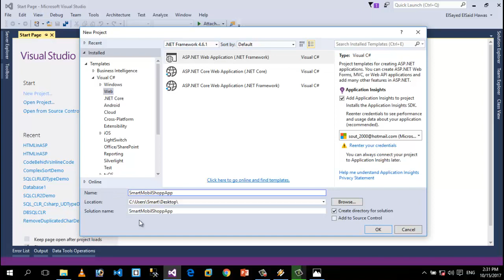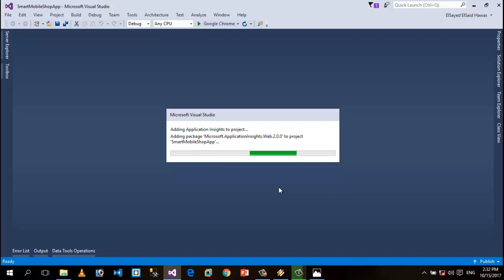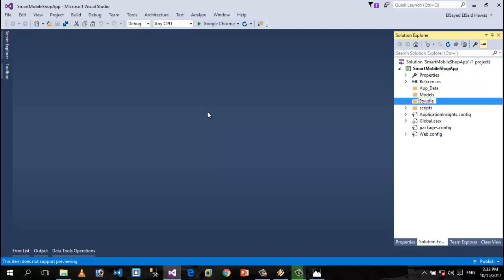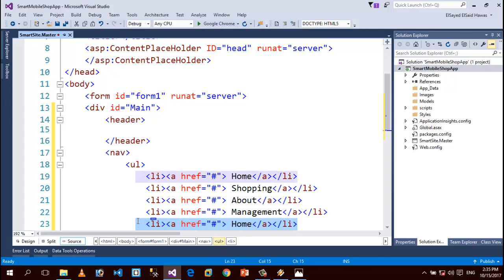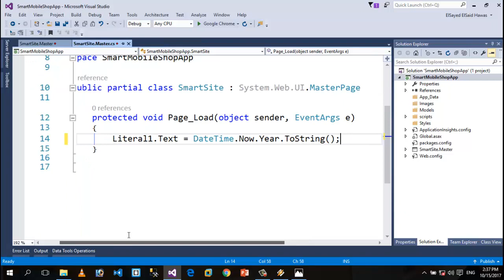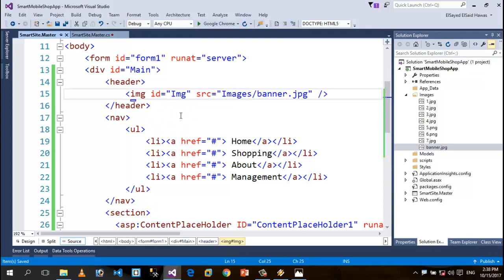2-Mobile Shop Part 2 Create Project And Master Page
Mobile Shop Part 2 Create Project And Master Page